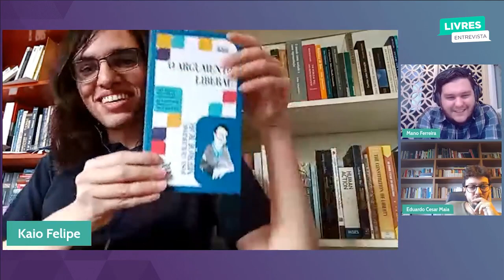A atualidade de José Guilherme Merquior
Crítico literário, diplomata, pensador da cultura, da sociedade e da política - José Guilherme Merquior foi um intelectual de muitas facetas. Para conversar sobre a contribuição de Merquior ao pensamento brasileiro e sua atualidade para os desafios de hoje, Mano Ferreira recebe, neste LivresEntrevista, o sociólogo Kaio Felipe e o crítico cultural Eduardo Cesar Maia.

## Quem são os convidados? ##
Eduardo Cesar Maia é jornalista, crítico literário e coordenador do Café Colombo. Professor do curso de Comunicação Social e da pós-graduação em Letras na UFPE. Mestre em filosofia pela Universidade de Salamanca e doutor em Letras pela UFPE. É autor do posfácio da reedição do livro A Éstetica de Lévis-Strauss, de Merquior.

Kaio Felipe é cientista político e sociólogo. Doutor em sociologia pelo IESP/UERJ, Mestre em Ciência Política também pelo IESP/UERJ e graduado em Ciência Política pela UnB. É autor do posfácio da reedição do livro O Argumento Liberal, de Merquior.

## Quem é o entrevistador? ##
Mano Ferreira é jornalista e especialista em comunicação política, cofundador e diretor de comunicação do Livres. Alumni da International Academy for Leadership da Fundação Friedrich Naumann Pela Liberdade, da Alemanha. Também é cofundador do Students For Liberty no Brasil.

## Sobre o quadro ##
O LivresEntrevista é o quadro em que recebemos importantes especialistas para aprofundar a conversa a respeito das ideias liberais e dos principais temas em debate no Brasil e no mundo. Vídeos novos são publicados toda quarta-feira e em segundas-feiras alternadas.

## Sobre o Livres ##
O Livres é uma associação civil sem fins lucrativos que atua como um movimento político suprapartidário em defesa do liberalismo. Promovemos engajamento cívico e desenvolvimento de lideranças, projetos de impacto social e curadoria de políticas públicas para aumentar a liberdade individual no Brasil.